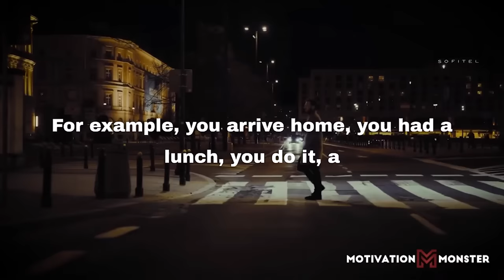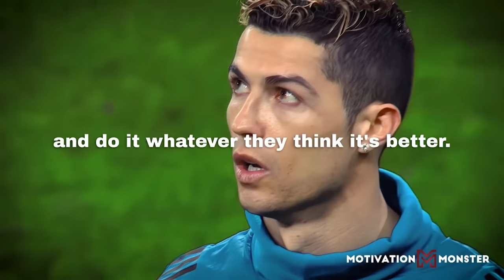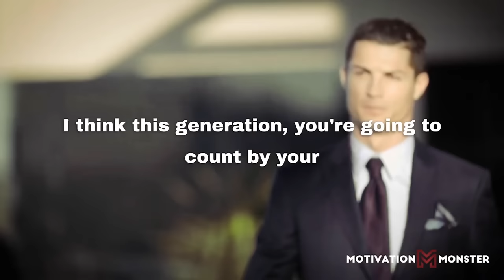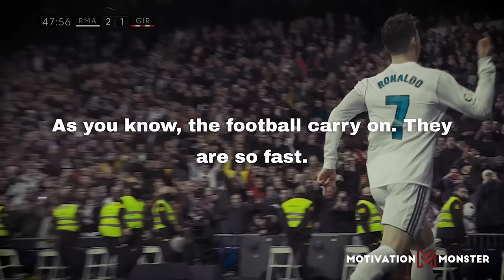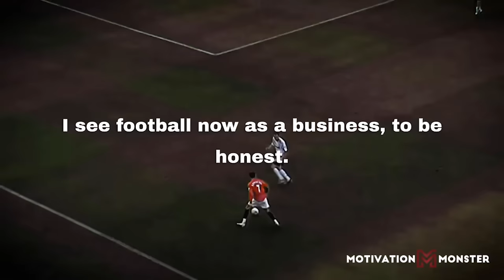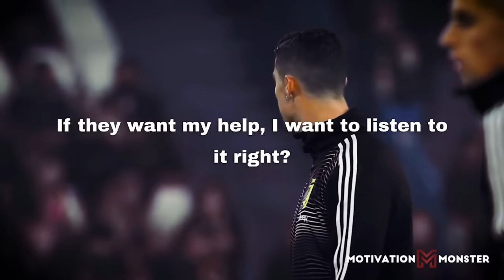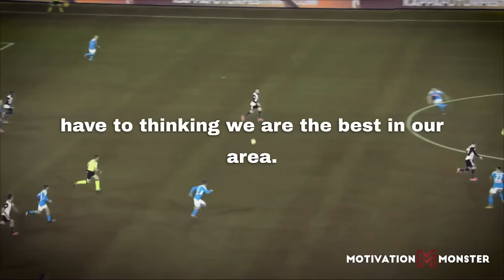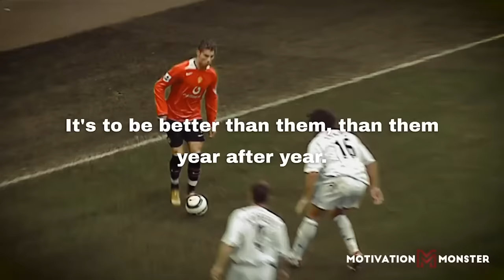Cristiano Ronaldo's lessons on how to have a STRONGER Mind | Life Changing Motivational Speech 2023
Cristiano Ronaldo, a football superstar known for his remarkable feats and records, shares his journey to success.

He emphasizes the importance of mental toughness, discipline, and perseverance, which have been the driving forces behind his victories both on and off the pitch.

Ronaldo speaks about the sacrifices he has made, including the countless hours spent training and the commitment required to maintain a healthy lifestyle. He also shares his stories of setbacks and failures that have motivated him to work even harder.
Ronaldo's words are sure to inspire and motivate you to push beyond your limits, believe in yourself, and never give up on your dreams. With his unwavering mental strength and relentless work ethic, Ronaldo proves that anything is possible with the right motivation and mindset.

- The rest of the footage used is not ours, it has been used in accordance with the Fair Use law with the intent of creating an educational, motivational and inspirational videos.
- We only use pieces of videos to get the message to your viewers where makes sense and is necessary.

Cristiano Ronaldo
motivation
motivational
motivational speech
motivational video
life advice
change life